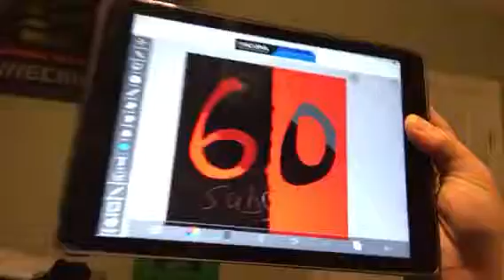60 sub announcements